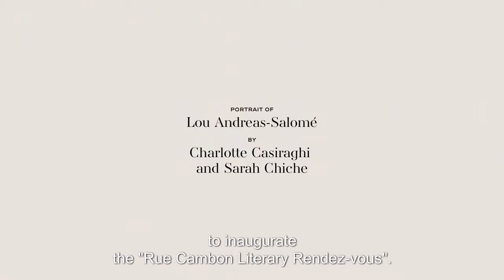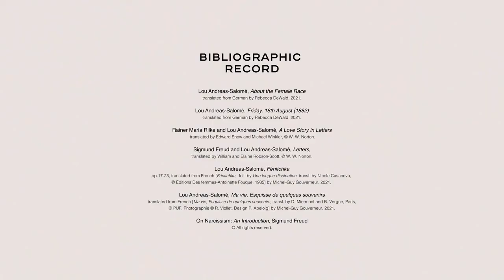CHANEL Guide: Les Rendez-vous litt raires rue Cambon [Literary rendezvous at rue Cambon] CHANEL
Dedicated to the figure of author and psychoanalyst Lou Andreas-Salom and held in the new CHANEL Haute Couture Salons at 31 rue Cambon in Paris, this first Rendez-vous litt raire rue Cambon [Literary Rendezvous at Rue Cambon] with Charlotte Casiraghi, Sarah Chiche and Fanny Arama marks the inauguration of a series of events around the theme of emancipation.
These Rendezvous imagined by Virginie Viard and Charlotte Casiraghi perpetuate the literary tradition of the House initiated by Gabrielle Chanel and continued by Karl Lagerfeld, rediscovering women writers from the past and giving a voice to women authors of today.

Also Watch:
CHANEL Guide: Gabrielle Chanel and Music Inside CHANEL

Fendi Fashion Guide: Fendi Haute Couture Spring Summer 2021 | Behind-the-scenes

DolceAndGabbana Guide: DGTogether: an interview with Domenico Dolce and Stefano Gabbana